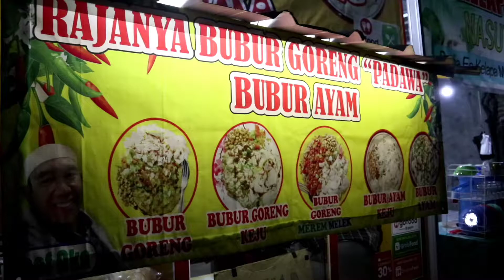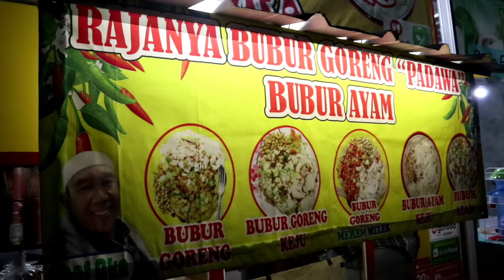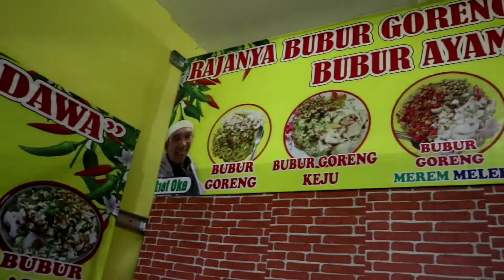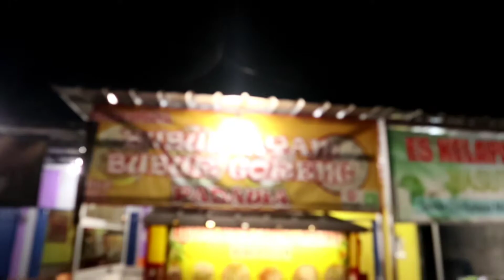Bubur goreng ala Chef bikin ketagihan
Bubur goreng ini dimasak langsung oleh chef Oka dan yg pasti rasanya ajib banget serta harganya masih terjangkau..
di bubur goreng PADAWA ini memiliki banyak varian rasa nya looh..dan sudah ada di beberapa lokasi, yg map nya sudah tersedia di link di bawah ini..

Rajanya Bubur Goreng PADAWA Meruyung Depok

Rajanya Bubur Goreng Padawa Sawangan Permai

RAJANYA BUBUR GORENG PADAWA pelembang